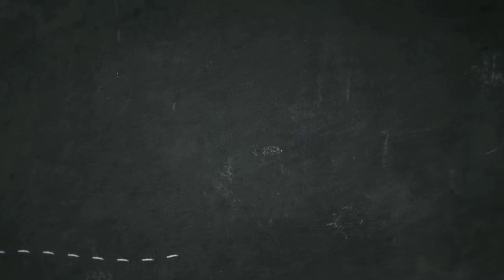MB BIG BANG (WANI BC) : MAU SIANG ATAU MALAM, MOAL MUNDUR NAJAN BUNCUNUR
Video ini diambil pada saat gelaran Galamedia Cup 2020 di Jalan Salak Bandung. Big Bang berhasil menjadi juara 3 pada kelas pamungkas Murai Batu.